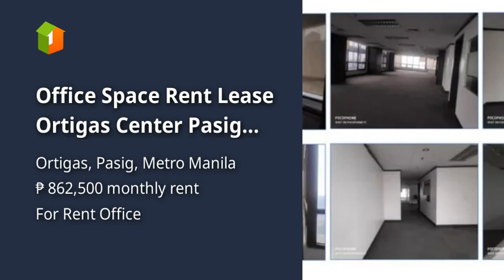Office Space Rent Lease Ortigas Center Pasig City 1150 sqm